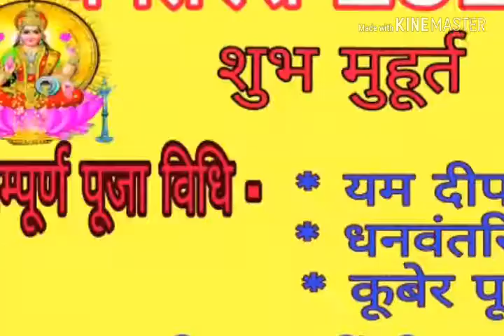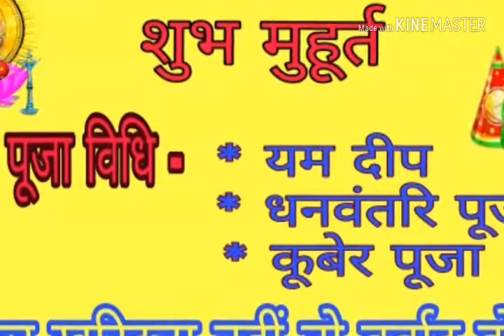Dhanteras 2018, धनतेरस पूजन विधि, शुभ मुहूर्त एवं खरीददारी, सरल सम्पूर्ण पूजा विधि विधान, कुबेर पूजा